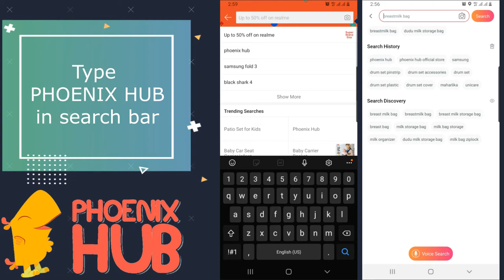Phoenix Hub KDD-930M2 Infant Baby Crib and Playpen with Mosquito Net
Premium Crib Designed to Transition from Newborn to Toddler!
Made of Durable and Non-Toxic Material
Simple and Basic Essentials Design
Canopy with Mosquito net
With toys and visual stimulation
Removable middle layer for Play pen function
Wheels with Brakes for Safety
Compact Fold for Easy Storage and Portability
Portable Crib with Carrying Bag or tote bag
Crib Weight: 12 Kg
Actual size: 110x75x78 (LxWxH) 172 cm height with Canopy
Recommended Age: 0-36 months

NOTE! (MAKE SURE TO FOLLOW THE INSTRUCTION BEFORE YOU ASSEMBLE THE CRIB) THANK YOU